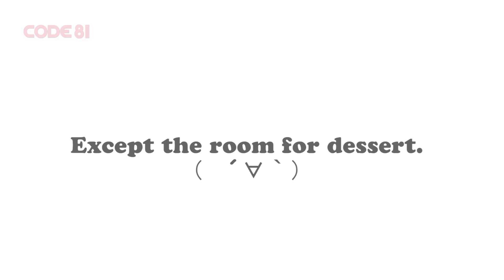YAKINIKU & Candy Floss @all-you-can-eat restaurant in Tokyo! TY#1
Tokyo Yummy ep1
We'll introduce Yummy stuff in Japan!

Location: IKEBUKURO, Tokyo
Restauran type: All-you-can-eat style(TABE-HOUDAI)
yummy stuff: yakiniku, curry, candy floss, sushi, udon, taiyaki, dounuts, and more!
comment: it costs about 1500 yen each for 60 munites! (lunch time)